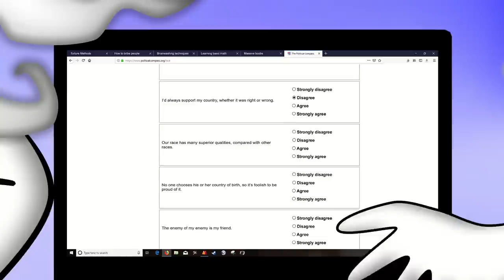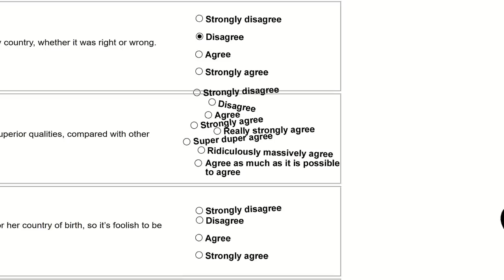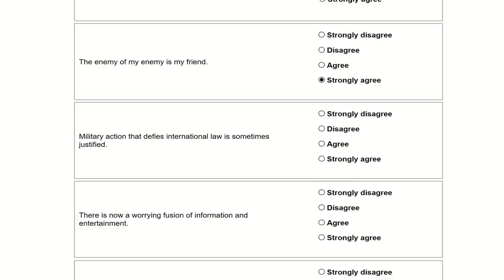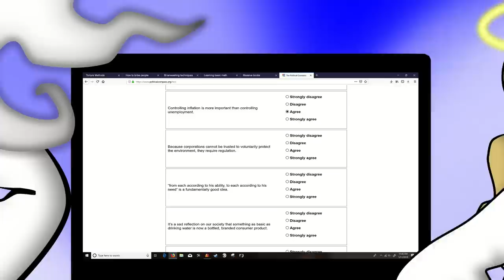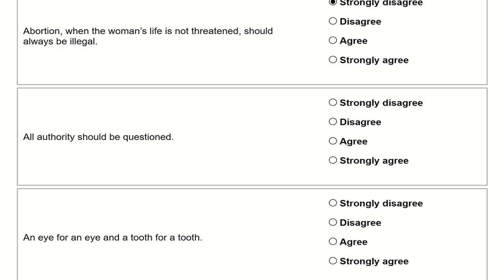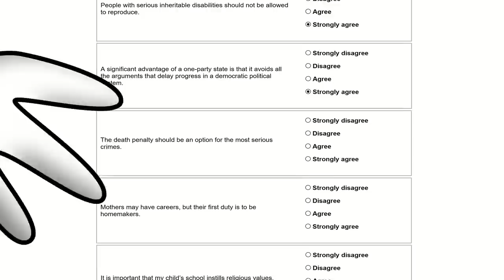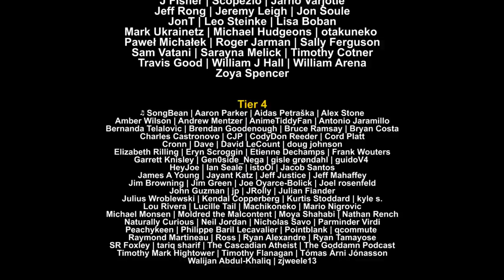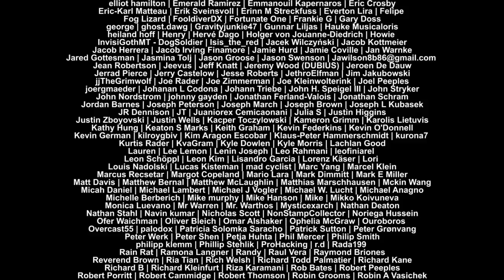God's Political Compass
Who gets to claim God? The Right? The Left? Libertarians? Authoritarians? Let's find out!

A big problem is people using God to justify their politics rather than critical thought. They *think* God is on their side, but really, they're just adopting the ideas of ancient people, who were born of much more primitive and oppressive societies.